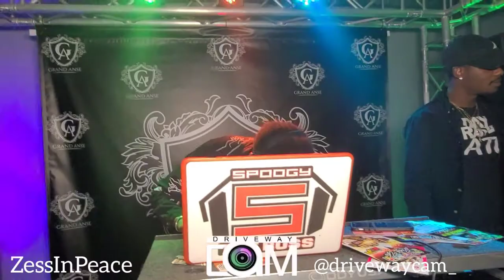Zess In Peace Atlanta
to see this video and more 🎯💯📢